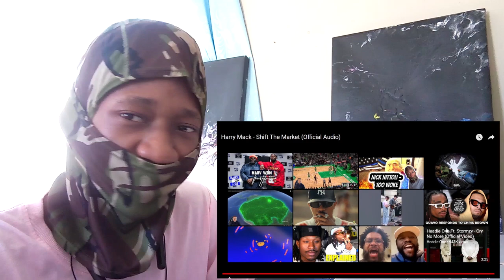Harry Mack - Shift The Market (Official Audio) || MASTERLIM REACTS